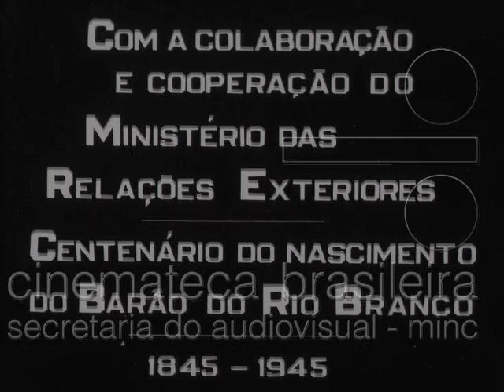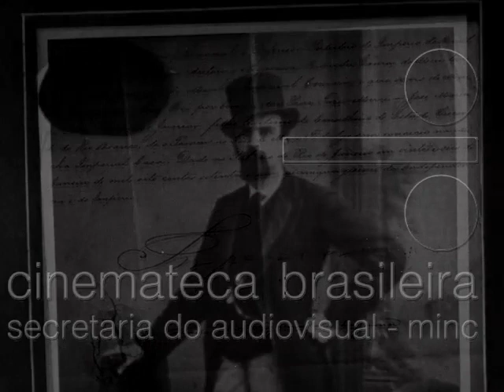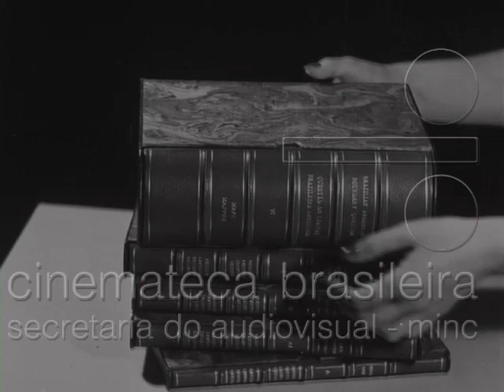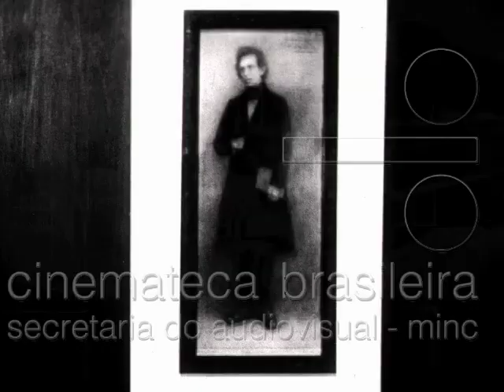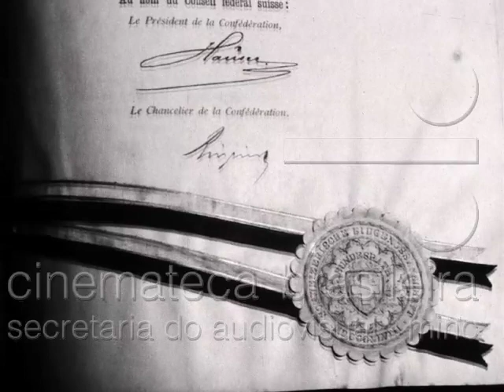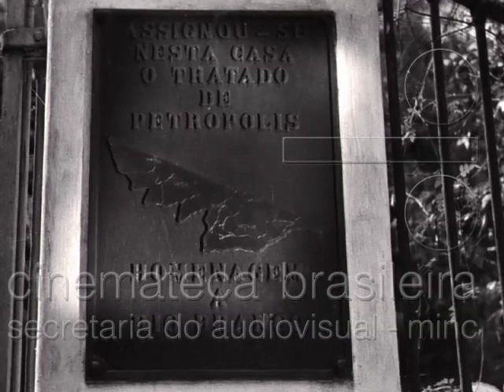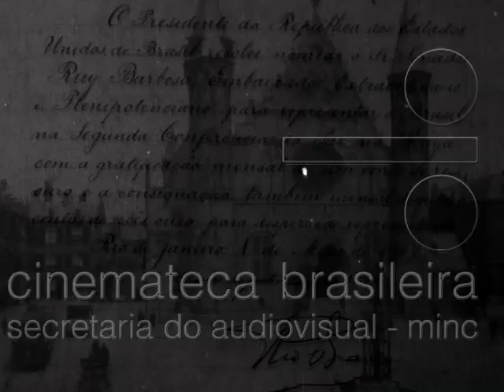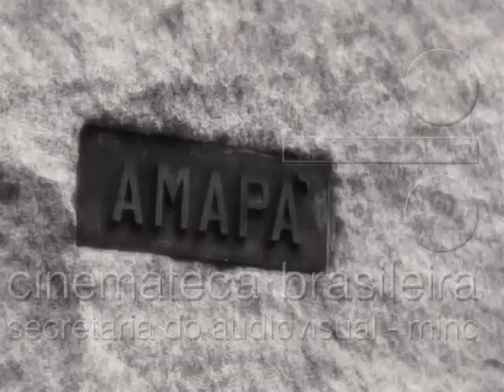Documentario Barão de Rio branco/1944/O Amapá definitivamente do Brasil em 1.900/tambem Acre,Palmas.